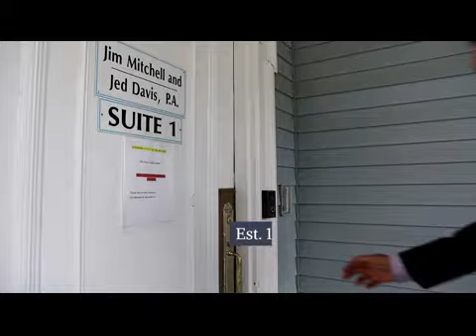Mitchell & Davis Lawyers In Augusta Maine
Jim Mitchell & Jed Davis PA is a Law Office serving the people of the Augusta, Maine community since 1976.